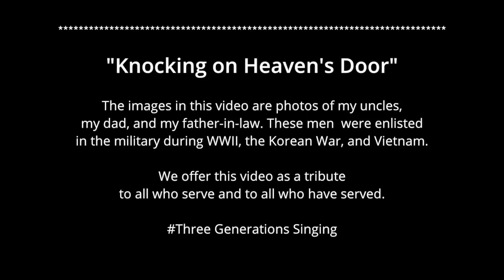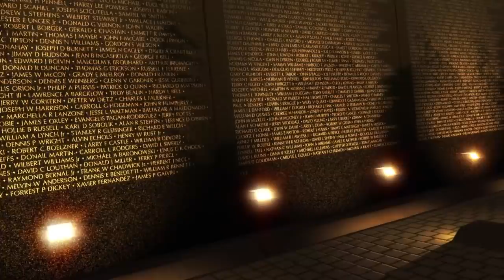Memorial Day Tribute - Knockin' on Heaven's Door - 90 Yr Old Sings Hauntingly Beautiful Harmony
Watch this great cover of Knockin' on Heaven's Door as we honor Memorial Day.The photos in this video are our family members. My 90 yr old mom is singing the harmony. Our family members all returned. On Memorial Day, we pay tribute to those not as fortunate. Please share this with others. Thank you for your service.